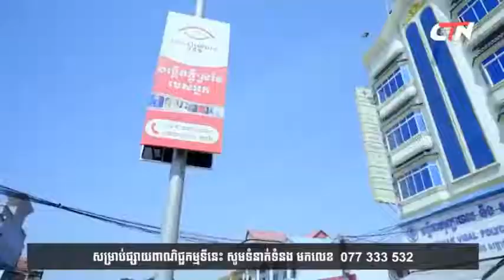គ្រាប់បាល់អង្រួនបេះដូង ភាគ ០៤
គ្រាប់បាល់អង្រួនបេះដូង
Sona Production Official